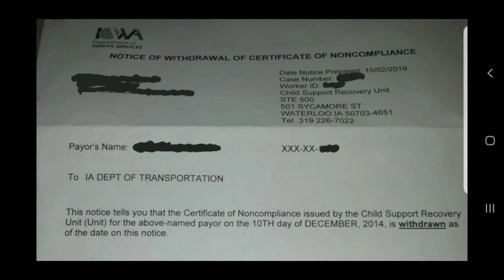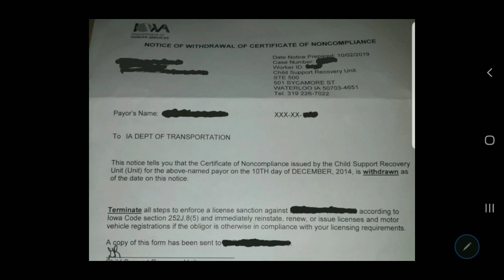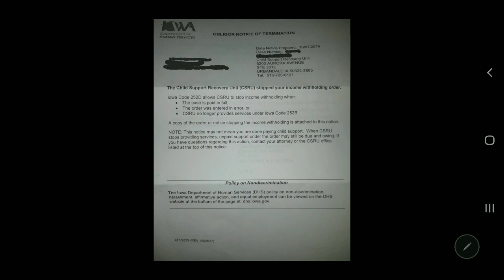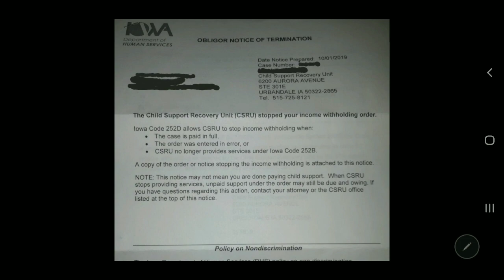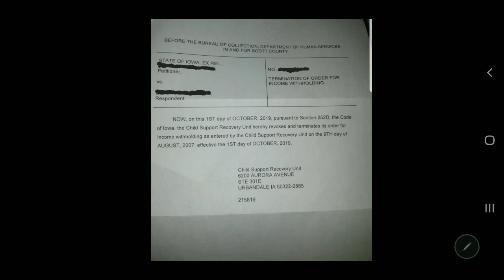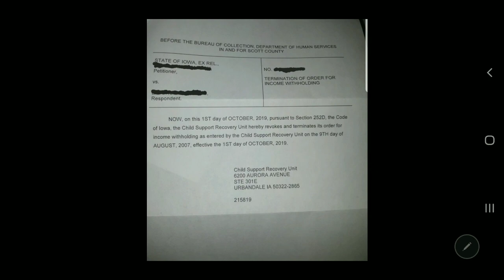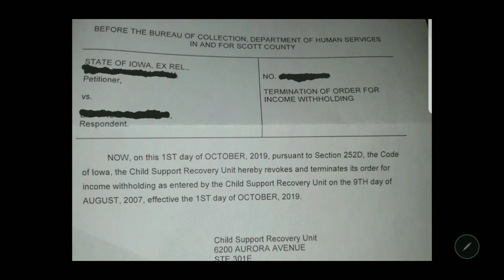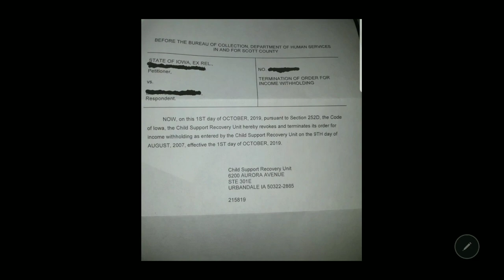NO MORE CHILD SUPPORT, IWO TERMINATED, DRIVER LICENSE REINSTATED ( TESTIMONY)(IOWA)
Yahismagnified assisted man with his fight getting free from fraudulent child support, income Withholding Order, and Drivers License reinstatement.